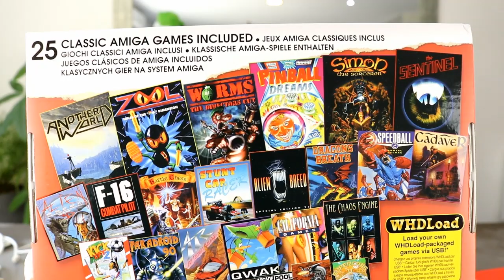DISPARITION de la COLLECTION d'ORDINATEURS de PAPOUNET ! A500 mini ! Neo Retrogaming !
Papounet est tellement fier de sa collection de vieux Amiga qu'il les étale très souvent dans le salon pour les contempler et les utiliser pour rejouer à ses jeux vidéo. Mais cela commence un peu à irriter Mamounette qui est de plus en plus las de voir son salon se faire envahir par un nombre grandissant de vieilles machines poussiéreuses !
Pourtant, contre toute attente, elle va proposer aujourd'hui à Papounet un ordinateur supplémentaire pour sa collection ! Mais, cette attention inattendue ne cache t-elle pas en réalité une truanderie dont seule Mamounette a le secret ? :)